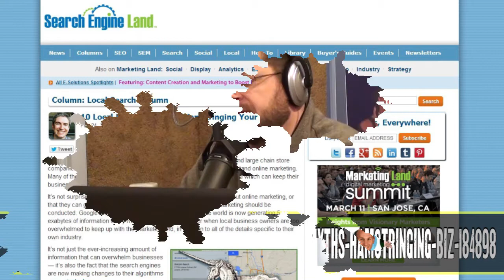Common Myths of Local Search Marketing | Local SEO Tips | Edge of the Web Radio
Local SEO Marketing is big right now.  With the growth of mobile search, Google has made an effort to improve their user interactions with mobile devices and local search.  But with this growth, there are a lot of myths associated with local SEO.  At Site Strategics, we pride ourselves in our local SEO service and we go over a recent article by Search Engine Land that had the top 10 myths about Local SEO.  We agree and disagree with a few of their myths.  Watch the video above to keep up with our tips and reaction to some of these Local SEO myths.

We continue our series in how to remove a Google Penalty using the Google Disavow Links tool.  This segment explains how to identify which links are bad and which links you should keep.  Plus we give an explanation of anchor text and how that affects your backlink profile.

This video is a segment from the 82nd episode of Edge of the Web Radio with Erin Sparks (@erinsparks), Tom Brodbeck (@tbrodbeck), and Douglas Karr (@douglaskarr). To learn more about Edge of the Web Radio, visit our websites

Site Strategics is a web design and marketing services company that not only helps business owners look good on the Internet, but helps ensure you come to top positions on major search engines. Are you looking for a SEO professional firm? Site Strategics curtails its business to Indianapolis, Indiana -- but also works nationwide.